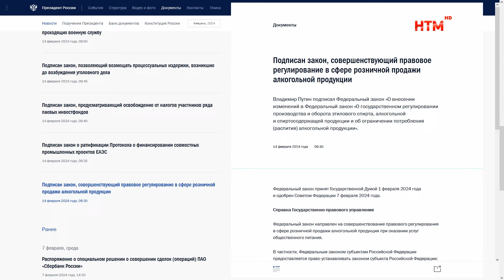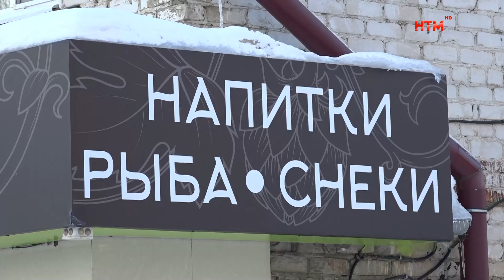В России — новый федеральный закон по продаже алкоголя в барах и «наливайках»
Наболевшая проблема должна и будет решена. Владимир Путин подписал закон, который расширяет полномочия регионов в борьбе с так называемыми "наливайками". Теперь время их работы смогут ограничивать на региональном уровне. Знают ли о новой инициативе жители Саранска и как они к ней относятся, выясняли Юлия Исайкина и Дмитрий Малахов.